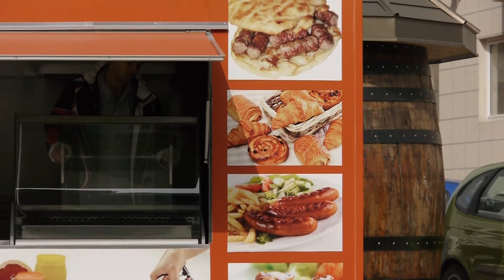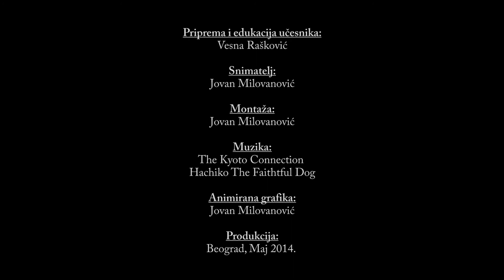Trailer food with special power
Promotional film for the project noble idea, Southeast Europe, Serbia